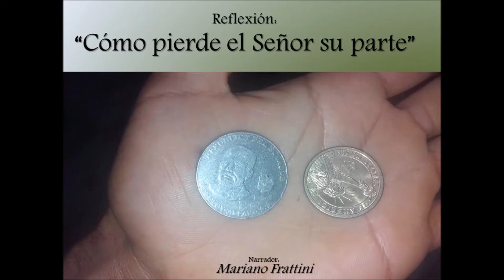Reflexión: Como pierde el Señor su parte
La presente historia forma parte de una compilación de relatos narrados por Mariano Frattini. La mayoría de estos textos fueron extraídos de los libros "Reflexiones para el Alma" o de difusiones virales en redes sociales y/o internet por lo que es muy difícil conocer la identidad de su verdadero autor...